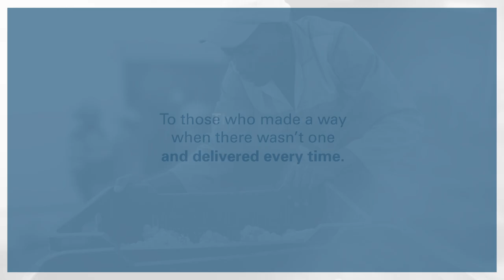Heartland —Thank You